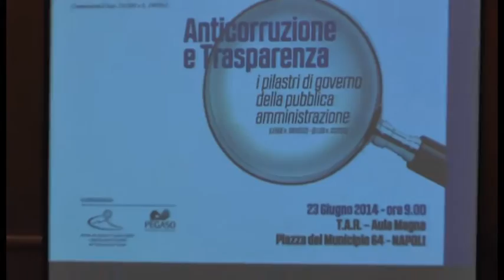Napoli - Cantone al Forum su corruzione e trasparenza -2- (23.06.14)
- Napoli - La firma del decreto che darà più poteri all'Autority anticorruzione non c'è ancora, quindi il presidente Raffaele Cantone ha preferito non rispondere alle domande dei giornalisti che lo attendevano questa mattina al forum su corruzione e trasparenza che si è svolto questa mattina nella sede del Tar di Napoli. Nel corso del suo intervento, davanti a una platea di avvocati e magistrati, Cantone ha però lanciato un messaggio al Governo, sottolineando la condizione senza la quale l'Anticorruzione, voluta dall'esecutivo dopo i casi Expo e Mose, rischierebbe di essere un organismo inefficace
Intervento (parte in cui dice, i corrotti non tornino a ricoprire incarichi)
Il forum era organizzato dall'Università Pegaso: abbiamo ascoltato il docente di diritto penale, Fabio Foglia Manzillo. (23.06.14)